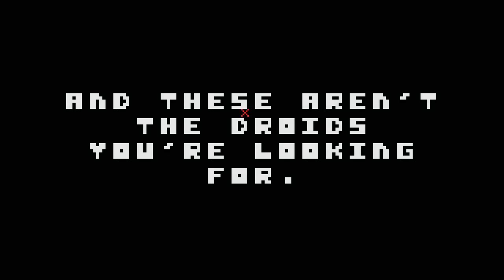THERE IS NO GAME (I REPEAT THERE IS NO GAME)